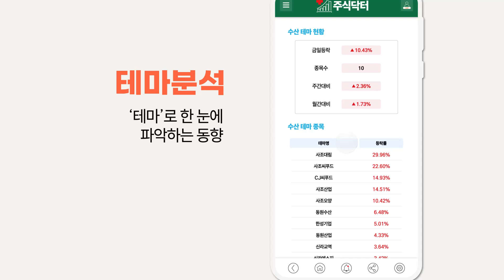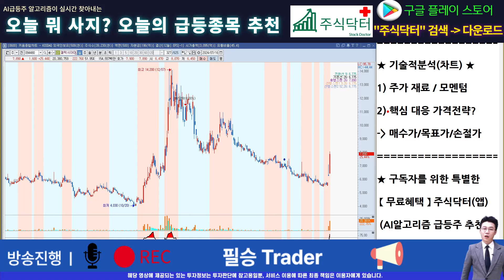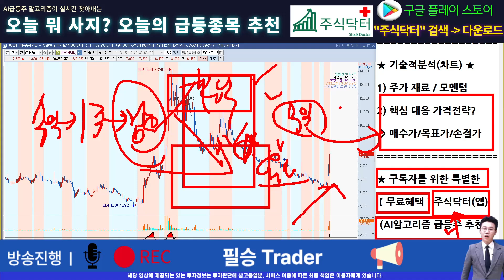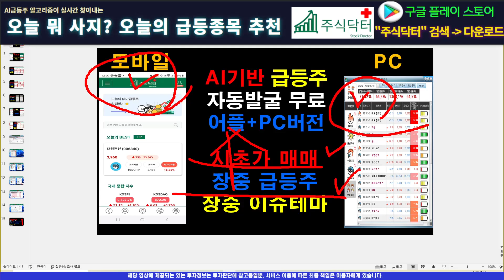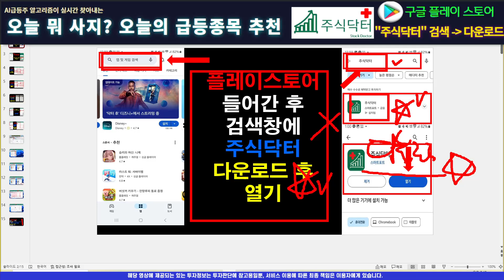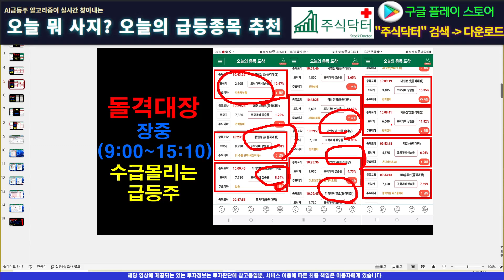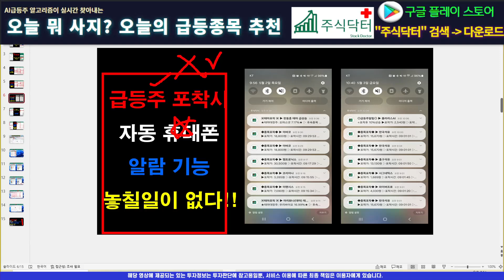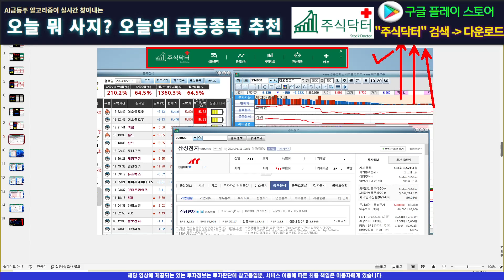[주식]갤럭시아머니트리 - 눈감고 전부 다 쓸어담아라!